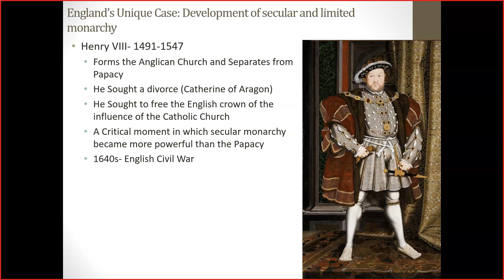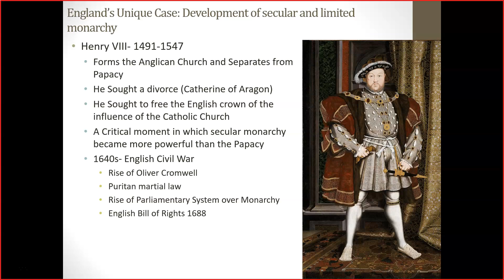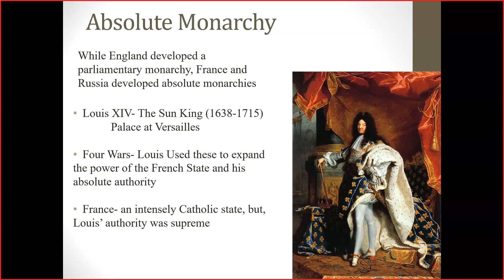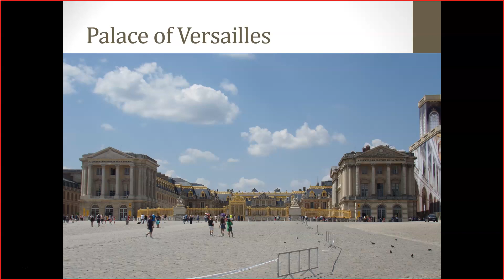The Rise of French Absolutism